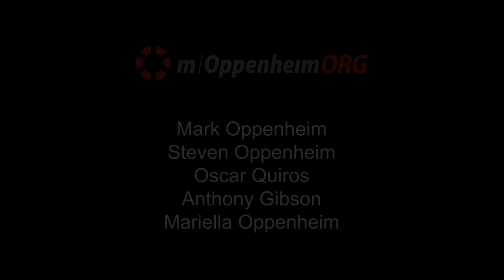INSIGHT: Lake Superior Community Health Center - Dayle Patterson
Dayle Patterson, CEO of Lake Superior Community Health Center, discusses the organization’s mission to bring affordable healthcare to their community and how they have adapted over the years to make this possible. This episode was produced in collaboration with WDSE/WRPT.